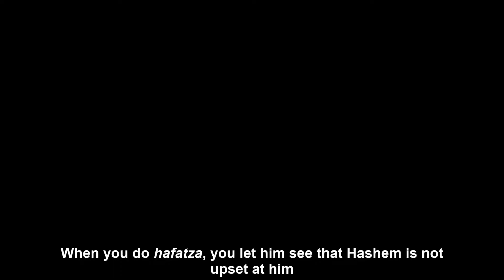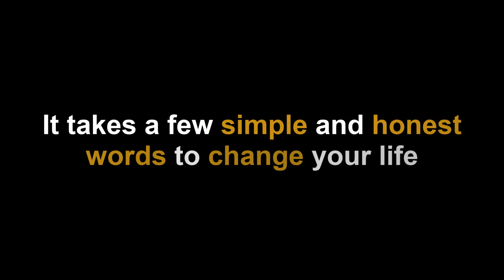Rabbi Yoel Roth - Tell for Hashem exactly what your going through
Rabbi Yoel Roth - Tell for Hashem exactly what your going through 6/14/22